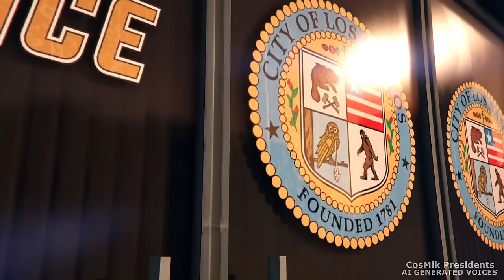US Presidents DOMINATE the Entire Cluckin Bell Farm Raid in GTA 😱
The presidents are ready to take on the NEWEST GTA Mission! The Cluckin Bell Farm Raid! Are they going to succeed? You will see it all today!

Timeline:
00:00 - Meeting Vincent
00:50 - Cluckin Bell Preparation
02:53 - Cluckin Bell Breaking and Entering
05:38 - Cluckin Bell Cpmcealed Weapons
09:09 - Cluckin Bell Hit and Run
11:55 - Cluckin Bell Disorganized Crime
14:07 - Cluckin Bell HEIST